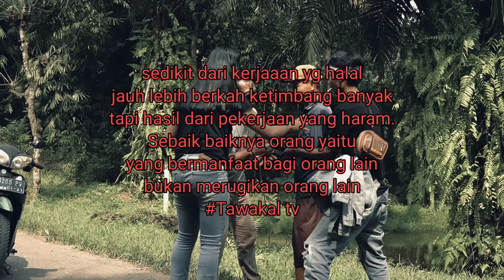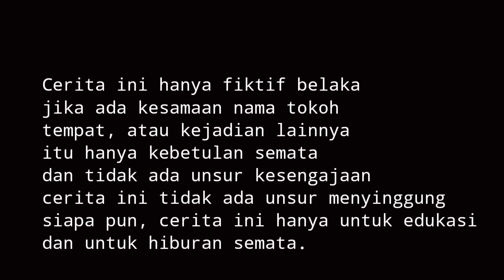DIHINA & DIPALAK PREMAN JALANAN, PADAHAL YANG DIPALAK ROMBONGAN TNI,POLRI YANG SEDANG BERTUGAS‼️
bismillah
semoga terhibur